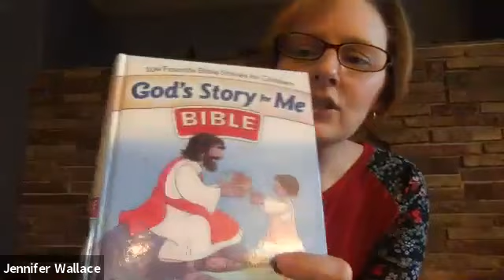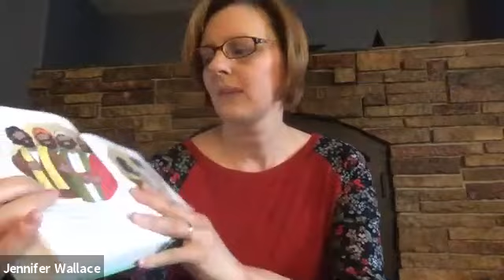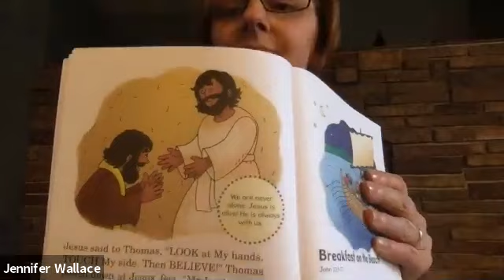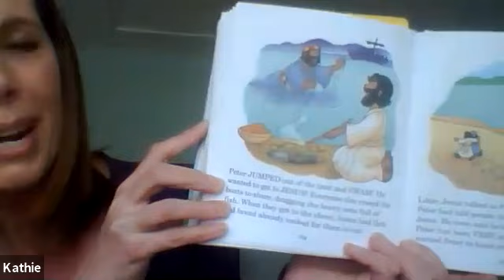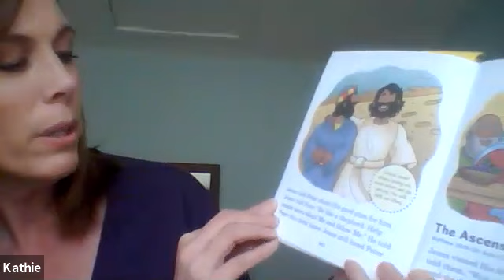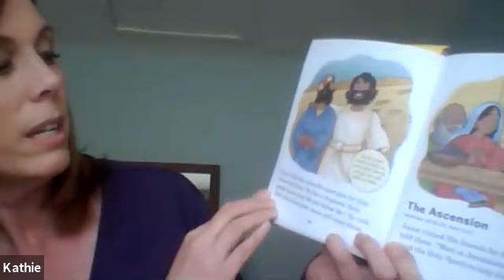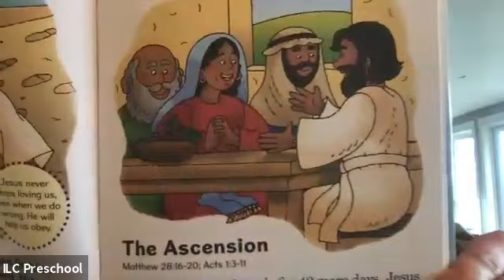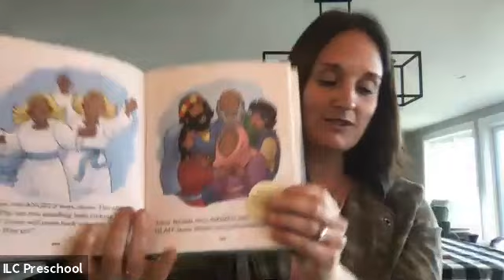Easter Teaching Video #4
This is our final teaching video for our Easter Story Packet.